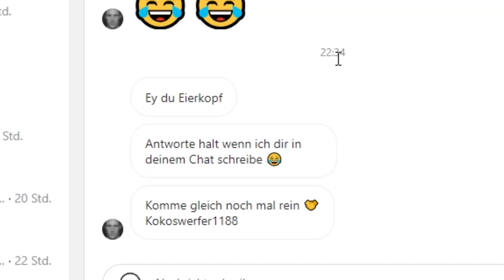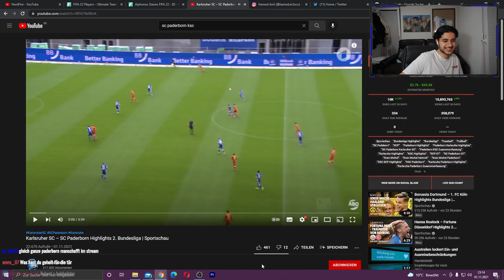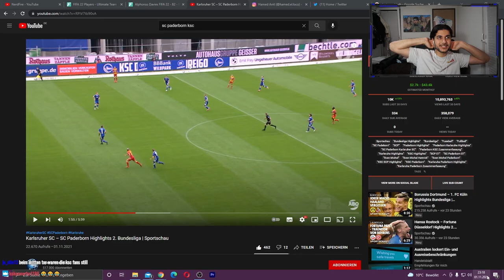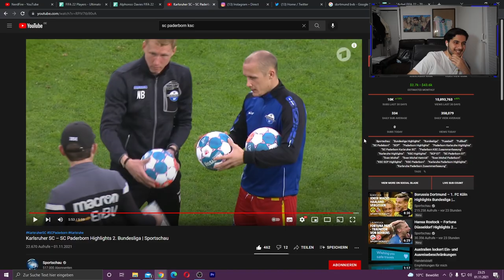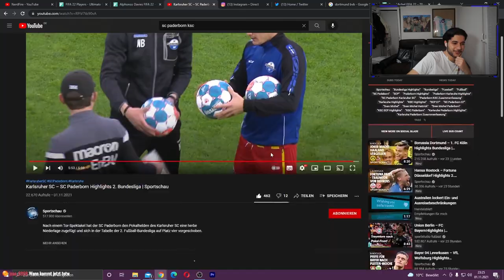Sven Michel im STREAM 🔥 Eigener JUBEL + Reaktion auf SEINEN HATTRICK 🐐